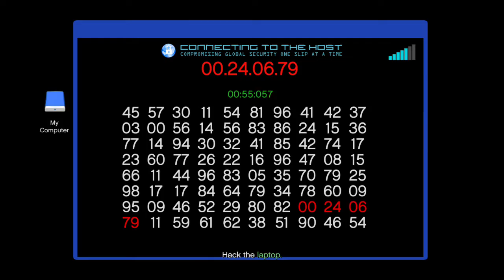When GTA missions fail in your favour | GTA Online wins #1